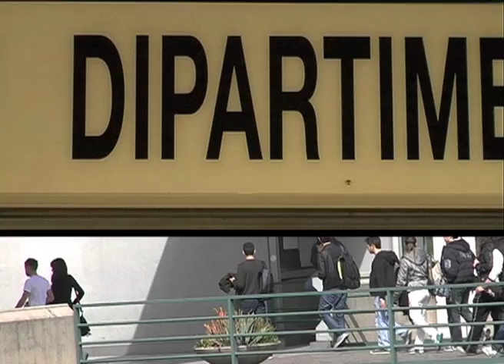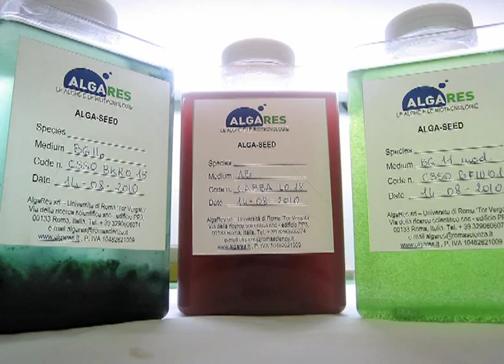AlgaRes.it - Biotecnologie algali - Algal biotechnologies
Presentazione spin off universitario AlgaRes.

Algares spin off presentation.